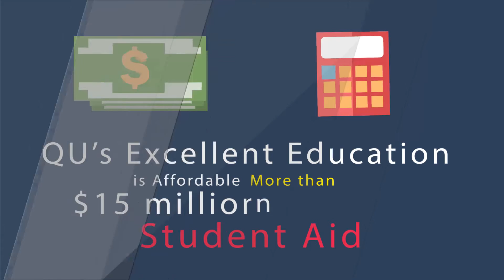1389 Why is Quincy University Right for You